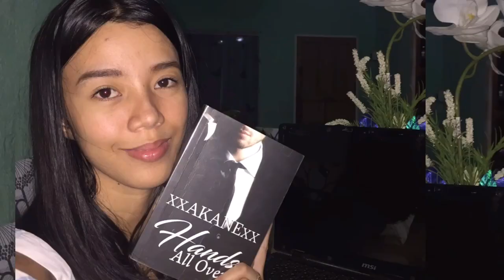xxAKANExx WATTPAD STORIES YOU MUST READ